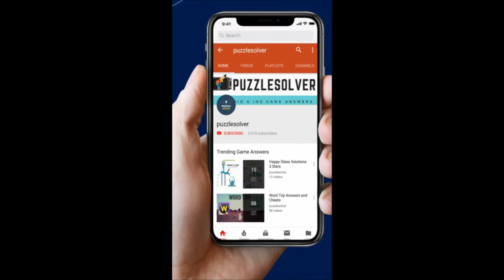Wordbrain Crocodile Level 17 Answers - Wordbrain Crocodile Updated 2019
Wordbrain Crocodile Level 17 Answers, The puzzle was updated on January 31, 2019. The answers and the complete walkthrough are as follows.